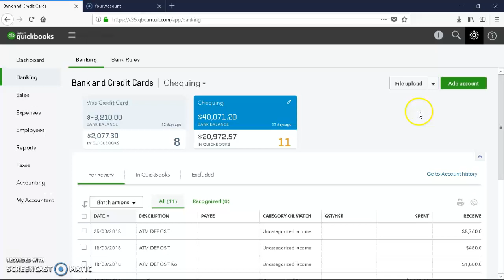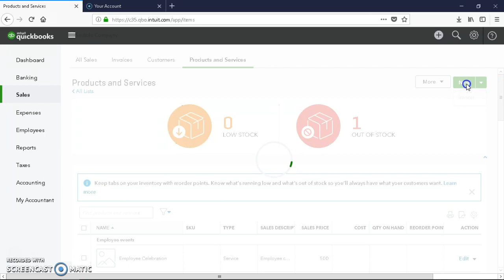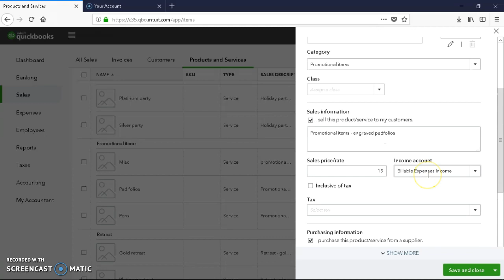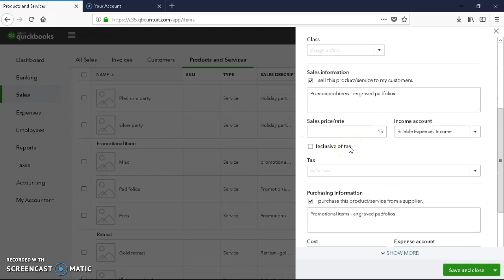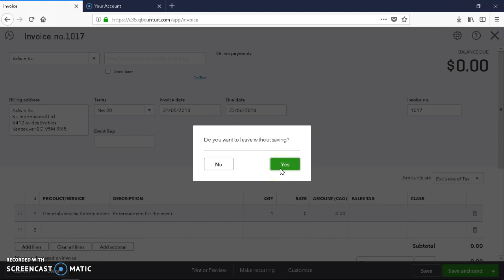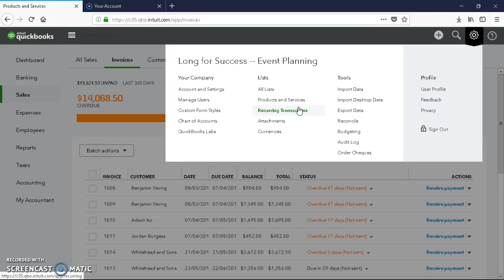Quickbooks en ligne: Les listes de produits et de services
Explication du lien entre les produits et les services avec les factures clients et fournisseurs.